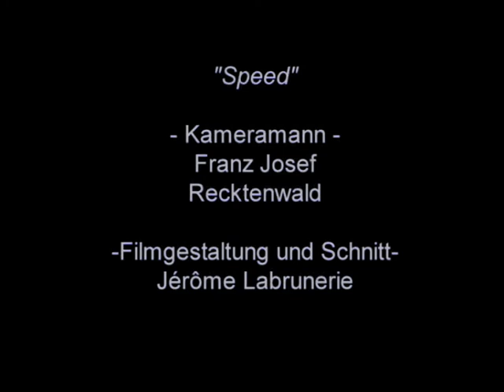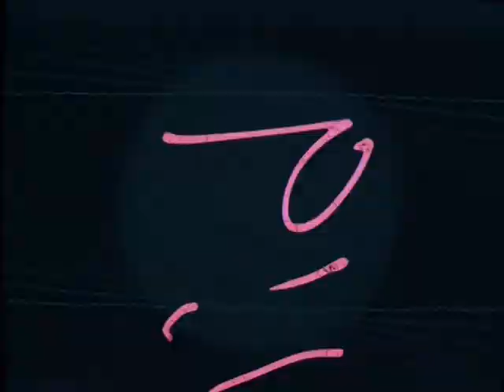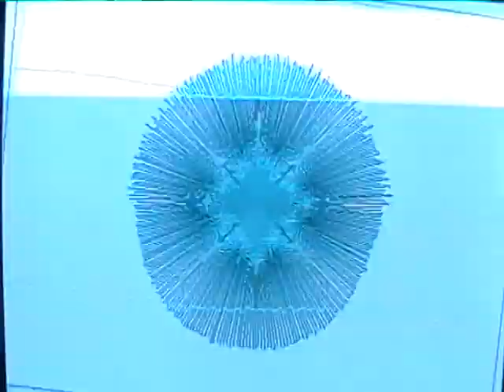speed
video with timelaps done in 2005 i think.